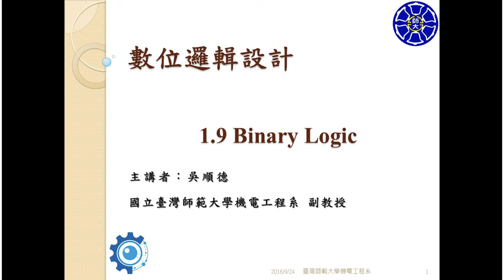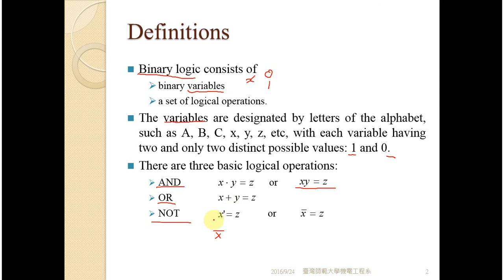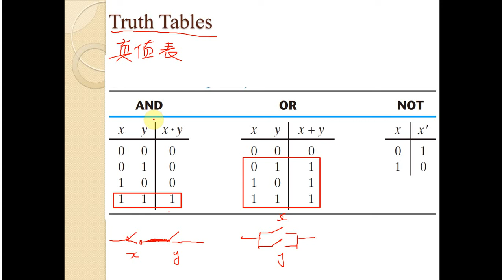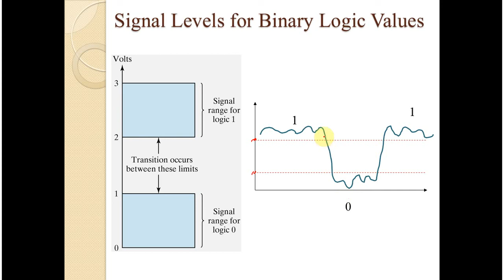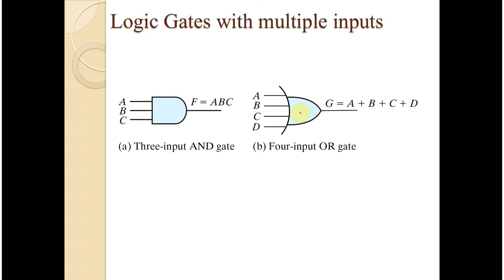數位邏輯設計1 9 Binary Logic